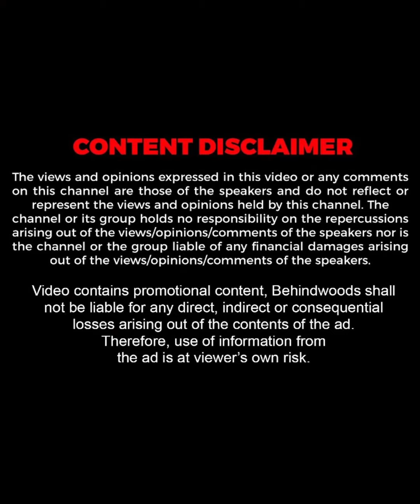തിരിച്ച് കടിക്കാത്ത എന്തിനെയും ചേട്ടൻ കഴിക്കുമോ ?🤣😜| Anoop Menon Home Tour